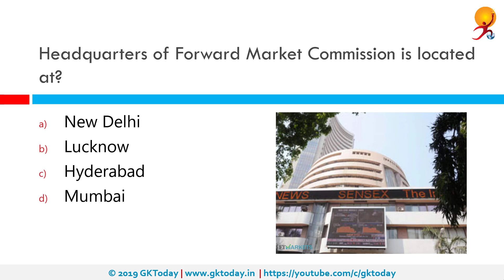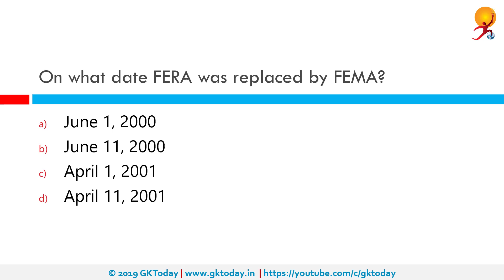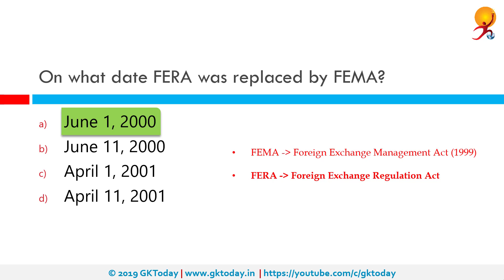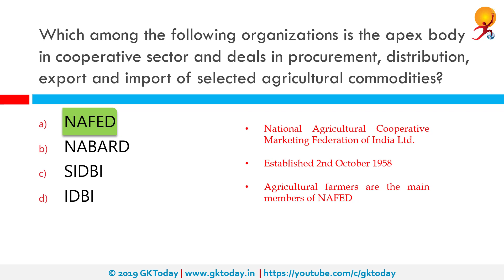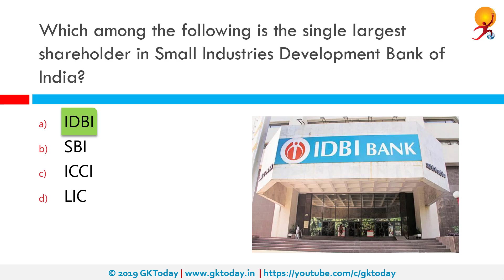GKToday's Static GK Quiz-121 [Indian Economy]